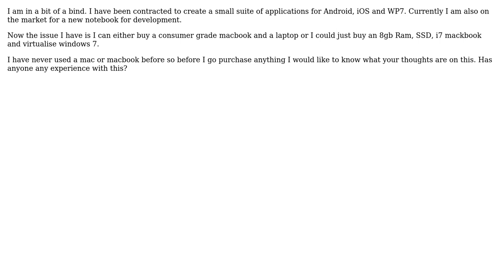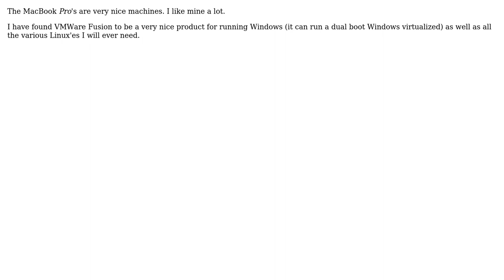Converting to a mac-book pro for multi disciplined development (4 Solutions!!)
Converting to a mac-book pro for multi disciplined development

With thanks & praise to God, and with thanks to the many people who have made this project possible! | Content (except music & images) licensed under CC BY-SA | Music | Images & others | With thanks to user quanticle user DeanMc user Anthony Shull and the Stack Exchange Network Trademarks are property of their respective owners. You are responsible for your own actions.